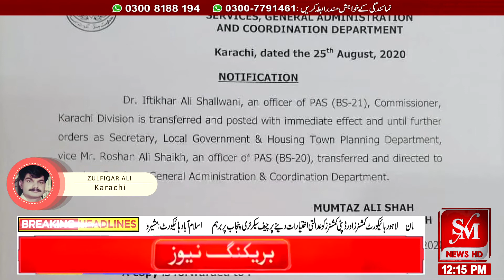کراچی کے کمشنر افتخار شالوانی کا تبادلہ کرتے ہوئے انہیں سیکریٹری بلدیات تعینات کر دیا گیا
کراچی کے کمشنر افتخار شالوانی کا تبادلہ کرتے ہوئے انہیں سیکریٹری بلدیات تعینات کر دیا گیا ہے تبادلے کا نوٹیفکیشن بھی جاری